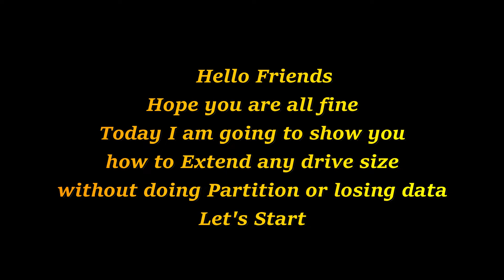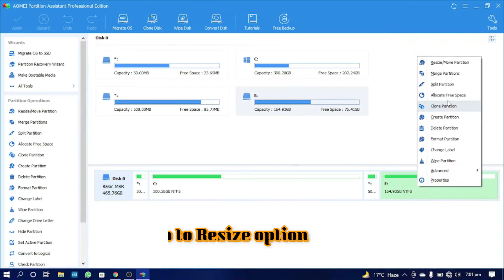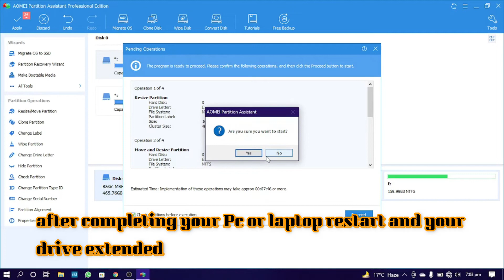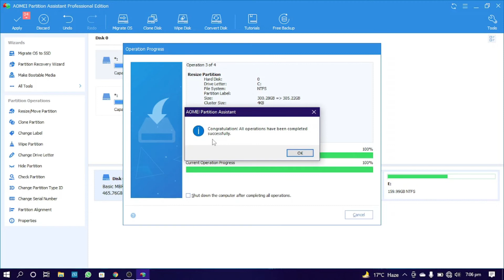Extend C Drive Size 2021 very easy way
Hello Guys this Video is about to extend any drive size without formatting or losing data the very easy way

Thousands Of Custom Templates And Stock Images, Easy-To-Use Editing Features, And More! Simple To Use Interface. Priority Support. 200K+ Companies On Board. Free 30 Day Trial. Explore Blog. View Features.